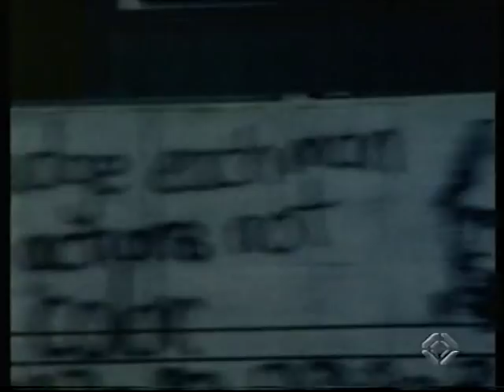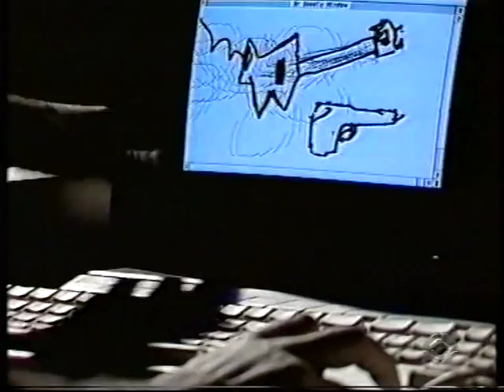Roli Mosimann Documentary 1993 feat. Foetus, Young Gods, The The, Wiseblood etc.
done for Swiss TV in 1993, english / swiss german / french spoken